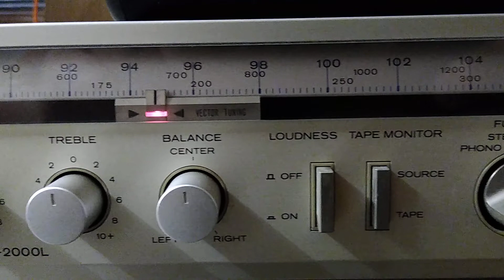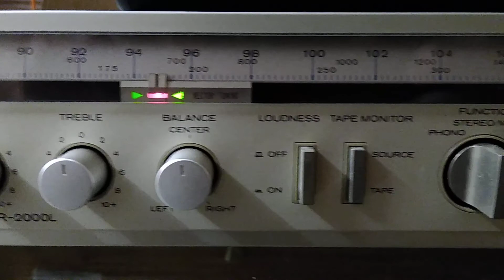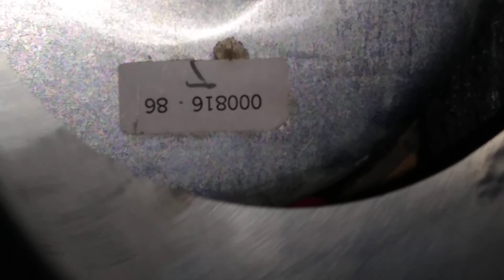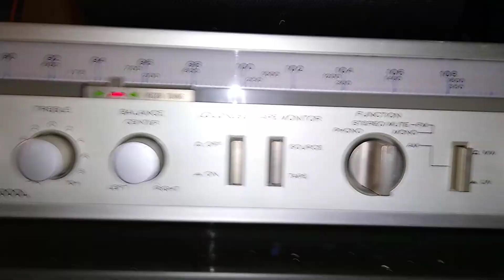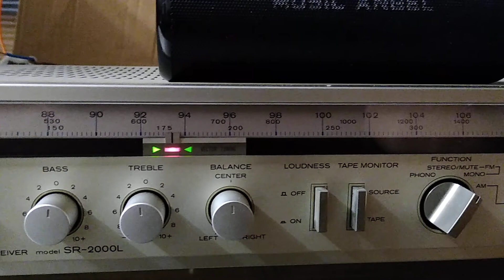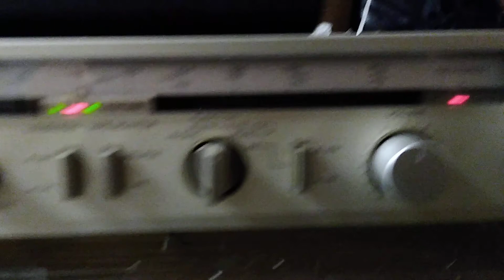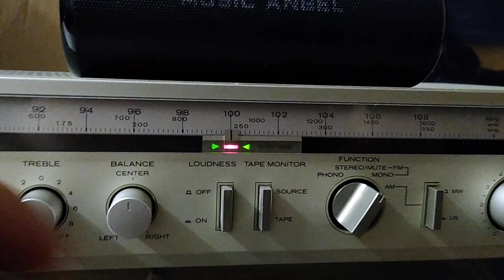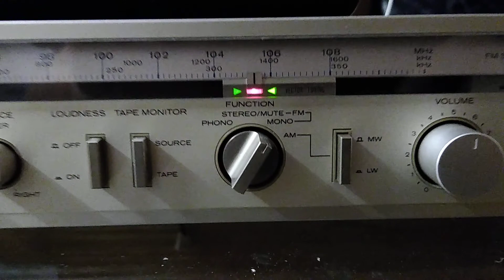10 июля 2021 г.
Hitachi SR2000L
Mission M74